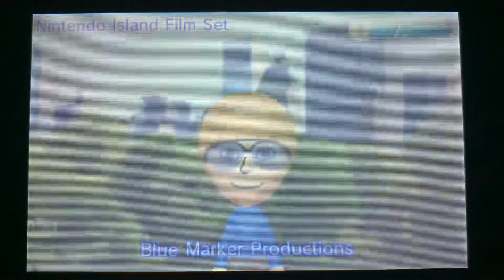Tomodachi Life - Mii News - Nintendo Island Film Set - Day 11